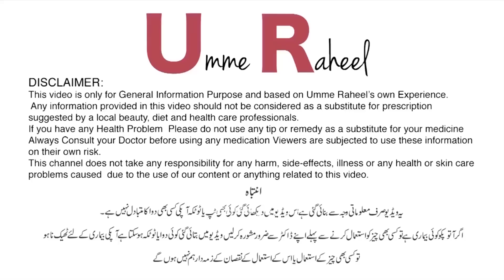Hair Re Growth Tonic by Dr. Umme Raheel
Rasasvada Centre.

For Appointments:
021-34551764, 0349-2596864